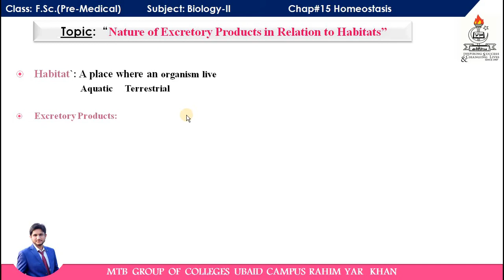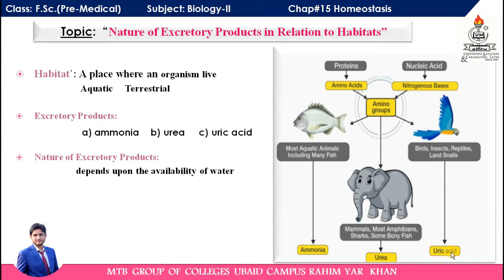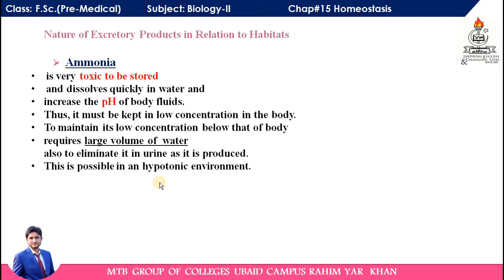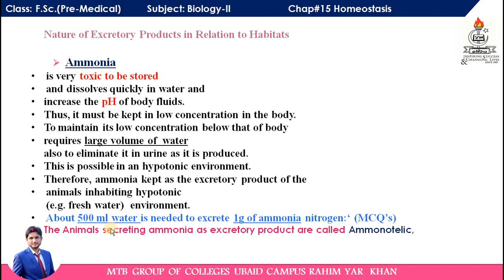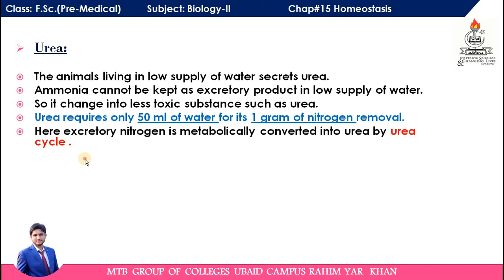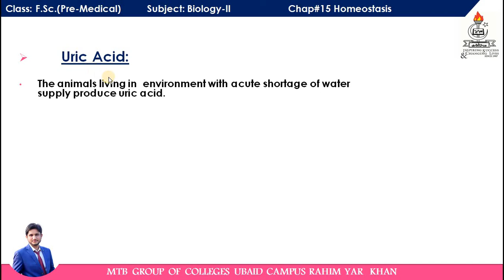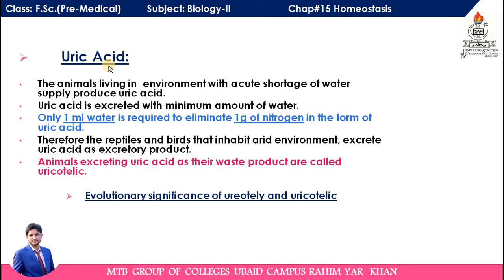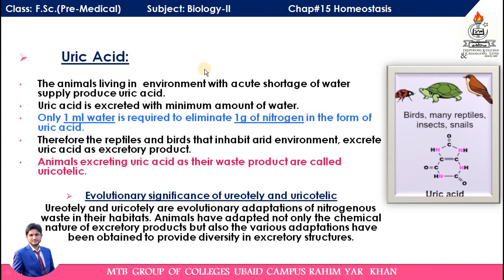Biology-II, Chap#15,Lec#06 Nature of excretory Products in Relation to habitats | Ans Shabbir | MTB